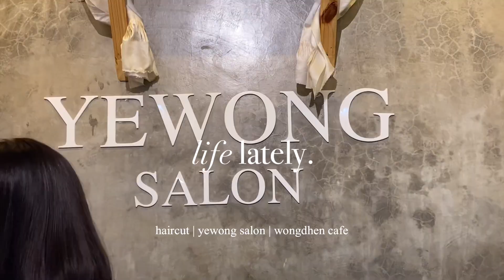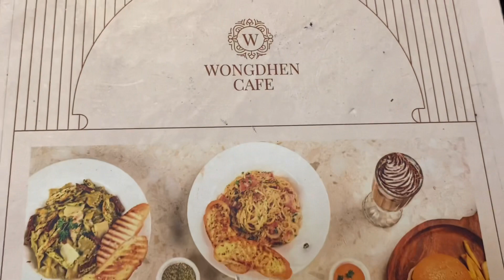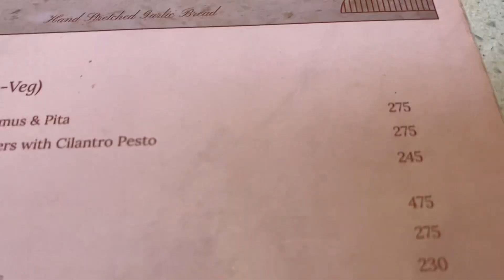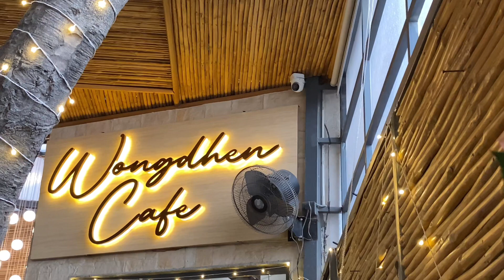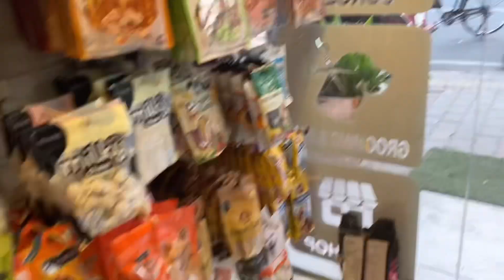Cutting my hair | Yewong Salon | Wongdhen Cafe